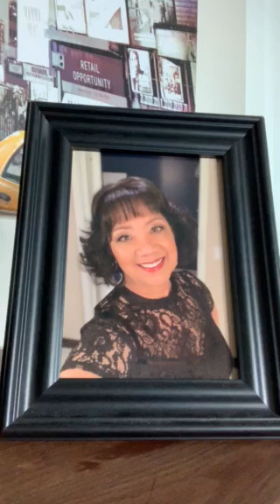And I Love Her Dedication to Kathy by Jim McFalls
And I Love Her Lyrics & Music Paul McCartney and John Lennon. Performed by Jim McFalls Dedicated to the woman I love ❤️ Kathy Fung Marino